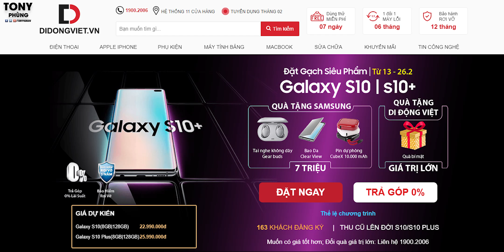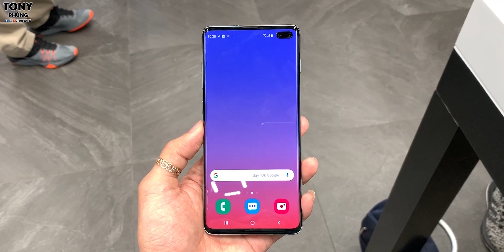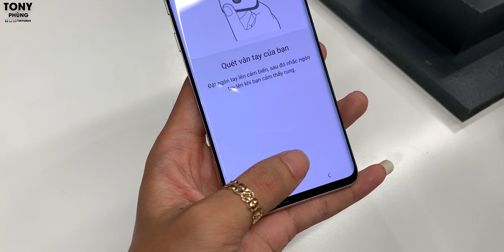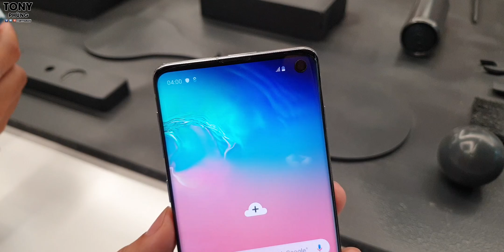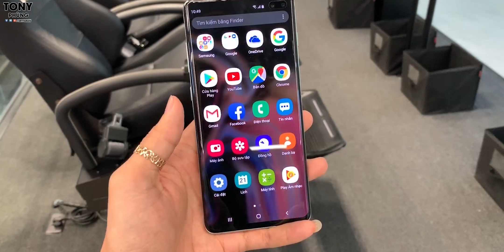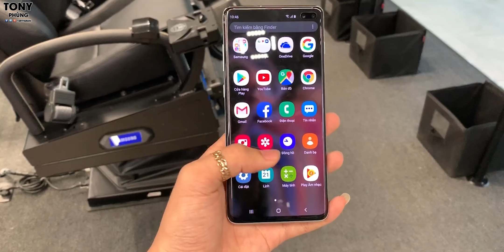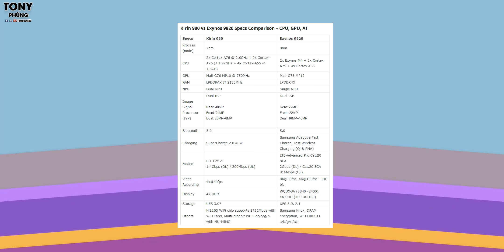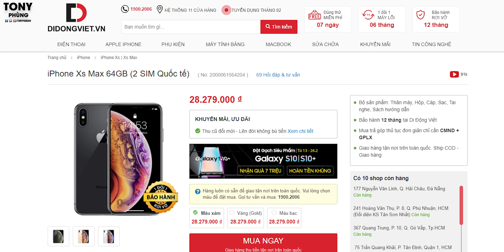So với XS Max, Galaxy S10+ có đáng giá với 26 triệu?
Tham khảo ngay giá đặt trước Samsung Galaxy S10+ tại Di Động Việt

Khi mà mức giá điện thoại ngày càng cao hơn, đắt hơn, liệu 26 triệu của S10+ có xứng đáng không?